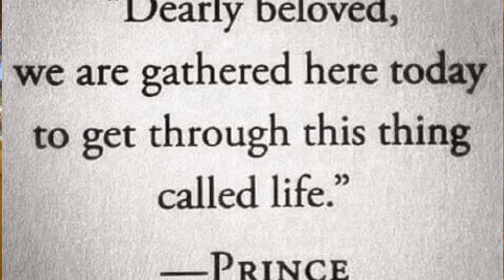HURRICANE SEASON: Will you be prepared: Well will you??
HOW TO PREPARE FOR HURRICANE SEASON: Will you be prepared: Well will you?? My videos are to help the beginners to start to prepare for them and there family's, to have food, water and survival supplies on hand for any type of situations! To show you that even if you are on a budget, you can do this for you and your family. To give you knowledge as a beginner to succeed in preparedness for you and your family.To always bring you good tips and tricks! To also show you how I do things ( not that you have to do it that way) Also if I bring you any type of news I will only bring you news that i can back up with proof. All things that are brought up or talked about or reviews done on are my own Opinion on that particular subject. I ENCOURAGE all comments and different ideas to help all people.If you have a better way or tips on a subject please chime in Thank You!